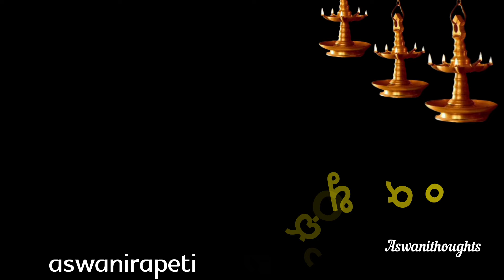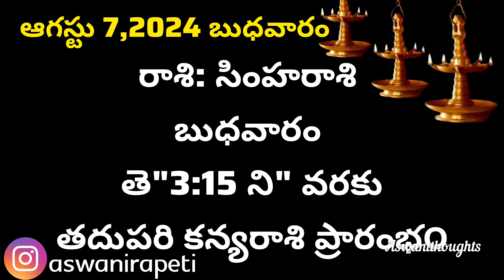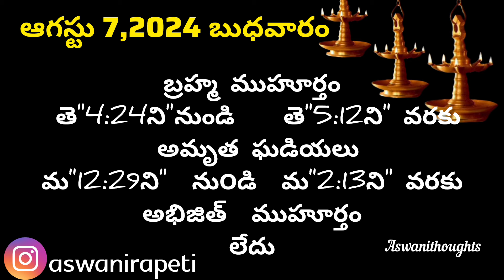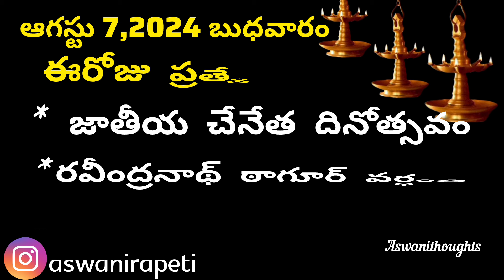August 7 th 2024 panchangam/eroju subha samayam/today panchangam/ sravana masam 2024/today thidhi